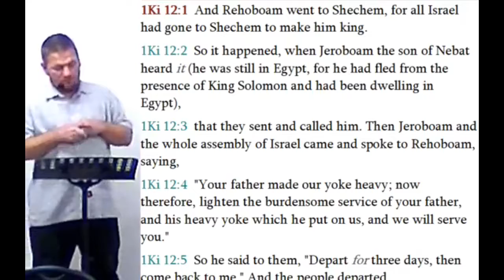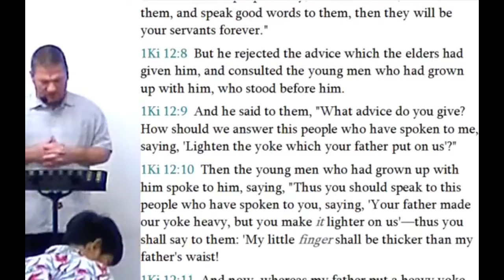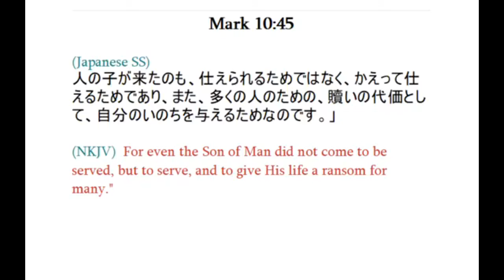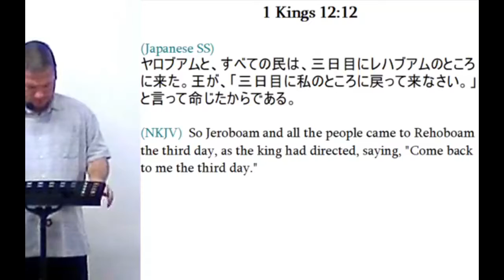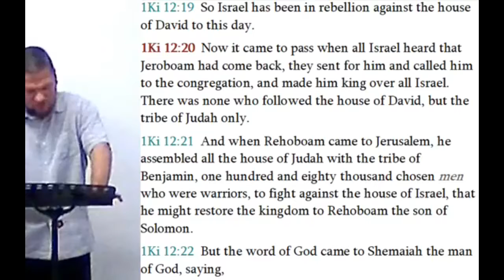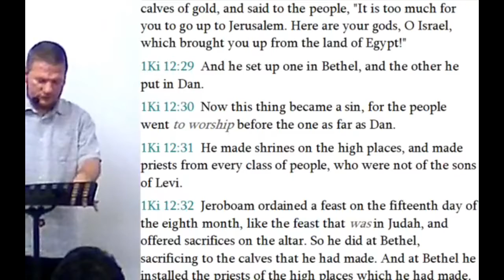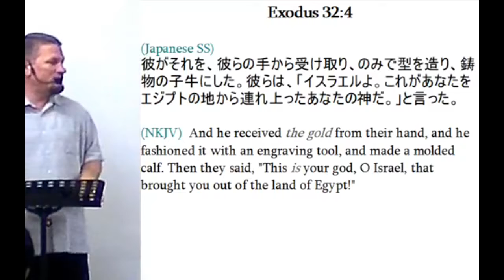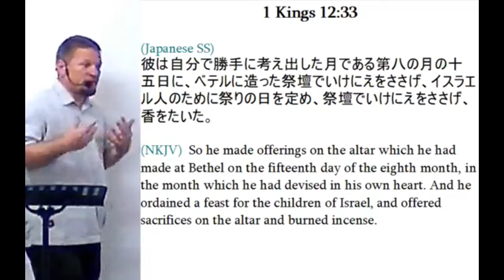2019/9/15 日曜礼拝 [1 Kings 12 /第Ⅰ歴代誌12章]